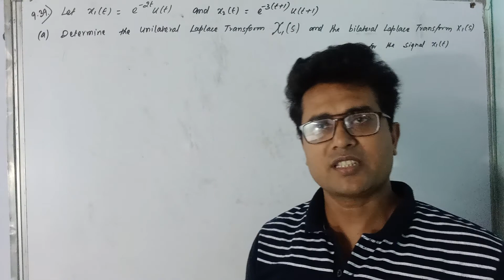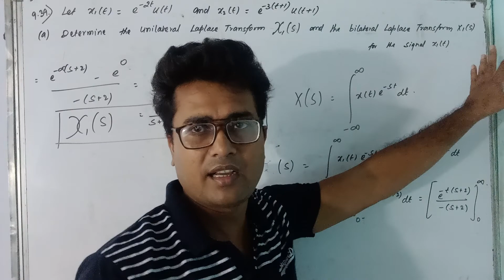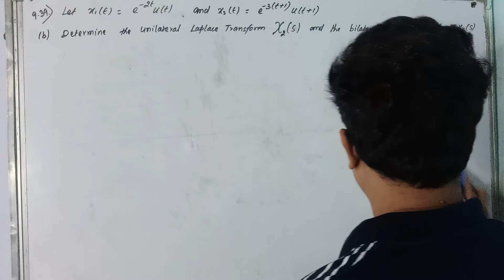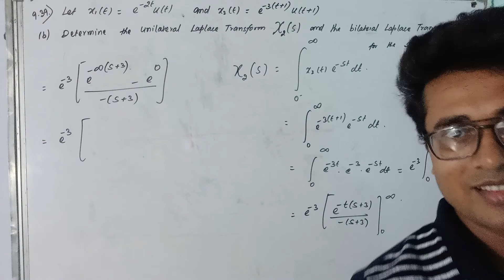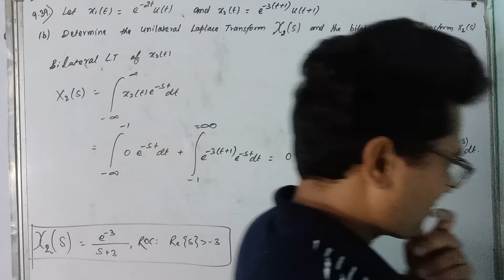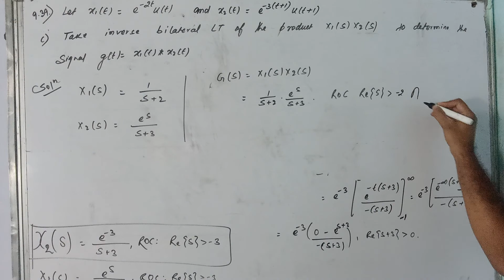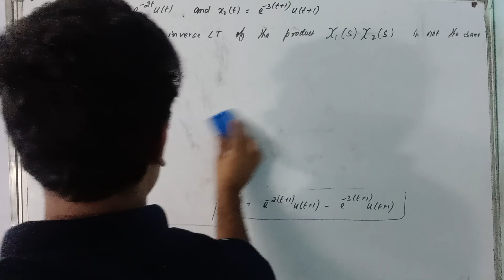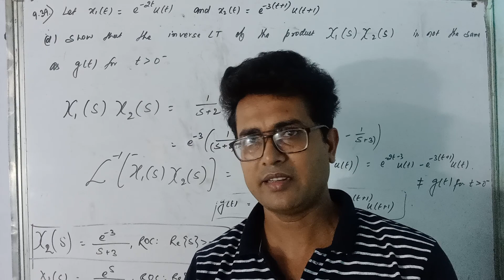LT - 43 I Solution of 9.39 of Oppenheim |Unilateral Laplace Transform | Signals and Systems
solution of 9.39 of Alan V Oppenheim.
comparision between unilateral laplace transform and laplace transform.